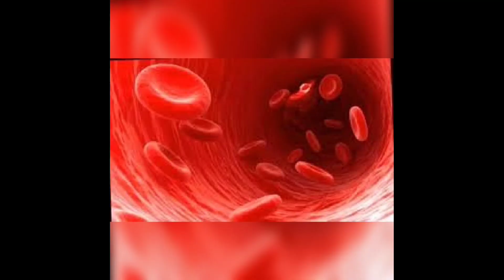কলমি শাক খেলে শরীরে কি হয় জানেন। কলমি শাকের উপকারিতা।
কলমি শাক খেলে শরীরে কি হয় জানেন?। কলমি শাকের উপকারিতা সম্পর্কে বিস্তারিত জানতে ভিডিওটি দেখুন।HK Health BD, hk health bd

কলমি শাক খেলে কি হয় জানেন
কলমি শাক খেলে কি হয়
কলমি শাক খাওয়ার উপকারিতা
জেনে নি কলমি শাকের উপকারিতা
কলমি শাকের যতো পুষ্টিগুণ
কলমি শাকের উপকারিতা কি
Benefits of Kalmi Vegetables
কলমি শাকের উপকারিতা

More Health Tips